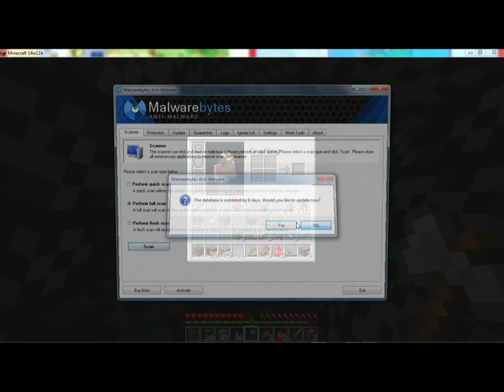Minecraft Unglued: episode 2: Swimmin 'N Stuff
Hey, guys! How's it going? I'm not very experienced at this, so here's the link to the best 404